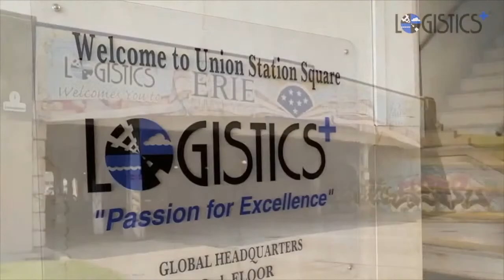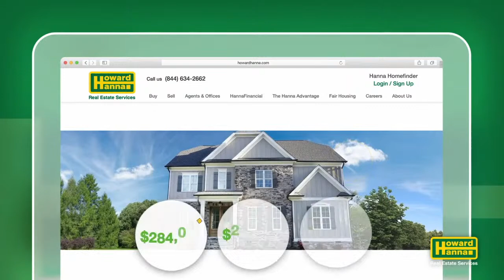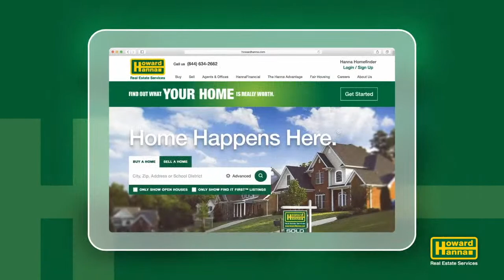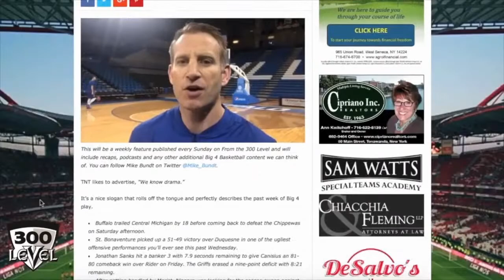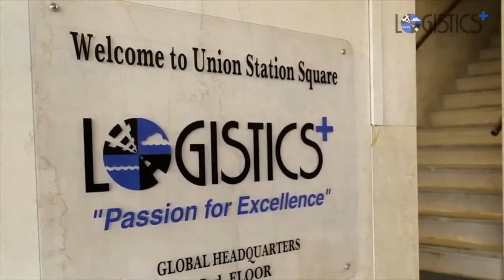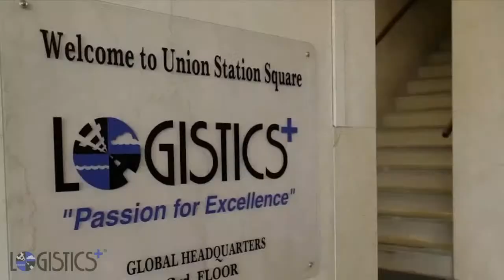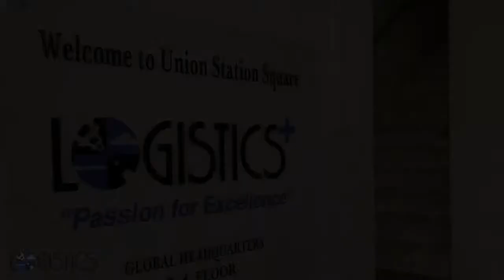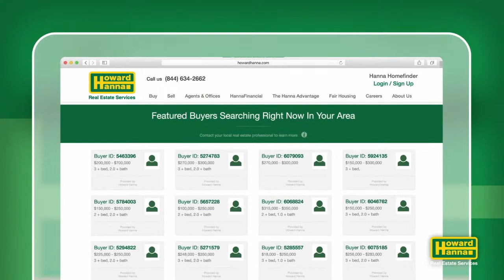WNY BOYS HOCKEY: CANISIUS VS. ST. FRANCIS 12/12/21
WNY BOYS HOCKEY: CANISIUS VS. ST. FRANCIS
HARBORCENTER